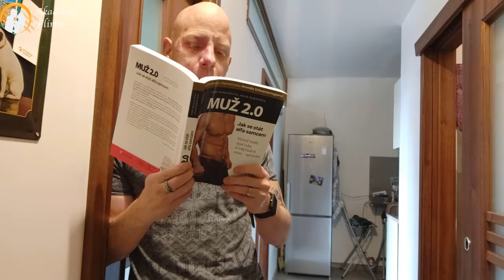5 TIPŮ jak si ZKVALITNIT ŽIVOT a přitahovat do vašeho života vícero ŽEN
V tomto videu si prozradíme 5 tipů jak si zkvalitnit život a přitahovat do vašeho života vícero žen. Také se registruj na webinář, protože růst je pořád důležité.

V případě jakýkoliv problémů mě můžeš kontaktovat na
✓Ohledně sebevědomí,
✓Ohledně vztahů
✓Ohledně  energie
✓Ohledně pochopení mužské polarity,
✓Ohledně pochopení sociální dynamiky a interakce
✓Ohledně svádění
✓Ohledně udržení si vztahu  či záchraně vztahu